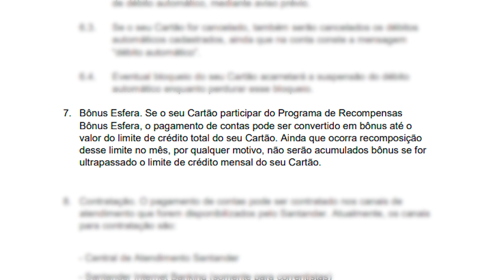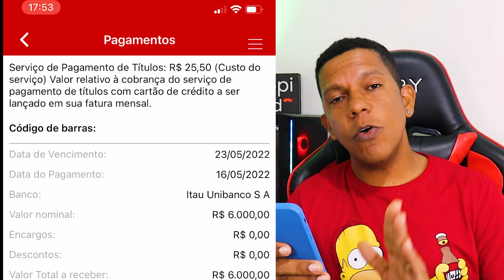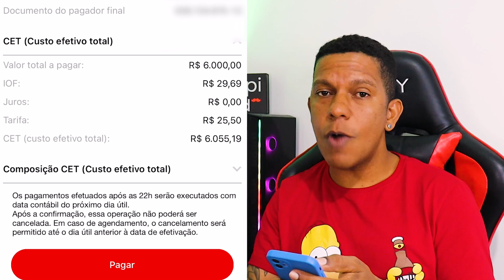Santander AUMENTOU o limite p/ PAGAMENTOS de BOLETOS com CARTÃO de CRÉDITO, Saiba como UTILIZAR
Pagar boleto com cartão Santander agora tem um novo limite, 6 mil reais será que vale a pena pagar boleto com cartão de crédito do Santander?

O pagamento de boletos com cartão de crédito com e sem taxa está cada vez mais raro, porém indo na contramão do mercado o banco santander aumentou o limite máximo para pagamentos de boletos com cartão de crédito, antes o valor máximo era 3 mil reais agora você pode pagaer até 6 mil reais em boletos com o limite do seu cartão.
Dessa forma você pode sacar o limite do seu cartão, pagando um boleto de deposito.

Livros que vão mudar sua vída financeira
Pai Rico, Pai Pobre
O homem mais rico da Babilônia
O Investidor Inteligente
O jeito Warren Buffett de investir